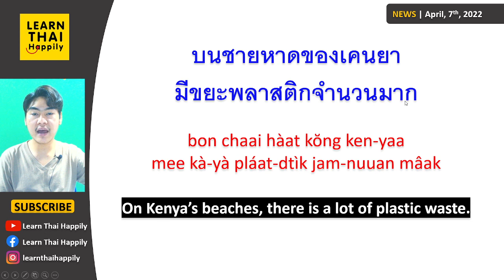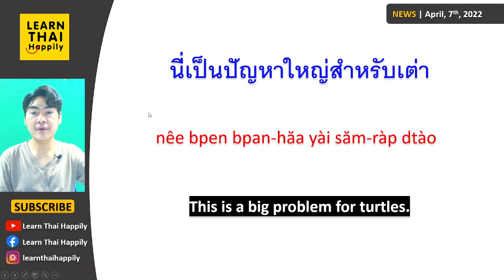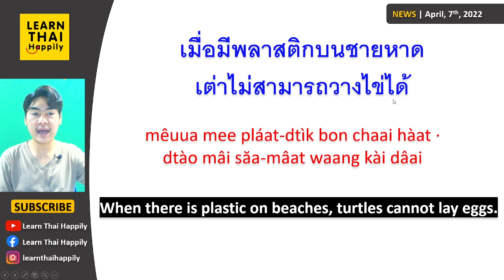Learn Thai from news | April 7, 2022 | Turtles and plastic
เต่าและพลาสติก
dtào láe pláat-dtìk
Turtles and Plastic

Here is the link to the news for anyone who would like to read news on this website.

บนชายหาดของเคนยามีขยะพลาสติกจำนวนมาก
bon chaai hàat kŏng ken-yaa mee kà-yà pláat-dtìk jam-nuuan mâak
On Kenya’s beaches, there is a lot of plastic waste.

นี่เป็นปัญหาใหญ่สำหรับเต่า
nêe bpen bpan-hăa yài săm-ràp dtào
This is a big problem for turtles.

พวกมันกินพลาสติก พลาสติกฆ่าพวกมัน
pûuak man gin pláat-dtìk · pláat-dtìk kâa pûuak man
They eat the plastic. The plastic kills them.

ที่พวกมันกินเพราะคิดว่าเป็นแมงกะพรุน
têe pûuak man gin prór kít wâa bpen maeng gà-prun
They eat it because they think that it is jellyfish.

ผู้คนพบว่าลูกเต่ากินพลาสติกบ่อยกว่าเต่าโตเต็มวัย
pôo kon póp wâa lôok dtào gin pláat-dtìk bòi gwàa dtào dtoh dtem wai
People find out that young turtles eat plastic more often than adults.

เมื่อมีพลาสติกบนชายหาด เต่าไม่สามารถวางไข่ได้
mêuua mee pláat-dtìk bon chaai hàat · dtào mâi săa-mâat waang kài dâai
When there is plastic on beaches, turtles cannot lay eggs.

นี่เป็นปัญหาสำหรับลูกเต่า พวกมันไม่สามารถลงไปในน้ำได้
nêe bpen bpan-hăa săm-ràp lôok dtào · pûuak man mâi săa-mâat long bpai nai náam dâai
This is a problem for young turtles. They cannot get into the water.